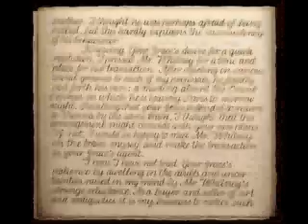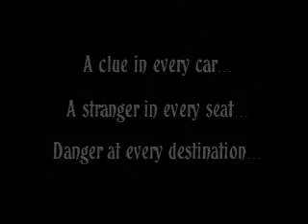The Last Express Trailer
Trailer for this amazing pc adventure game. You can download it from the official

NEW: Join a group of The Last Express fans on Discord!